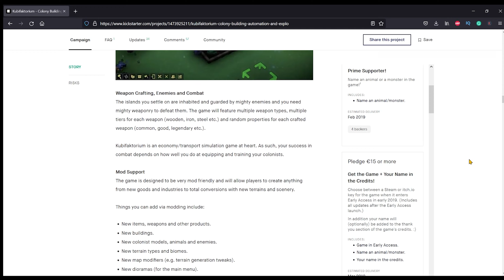Monthly indie dev talks! With Mirko about Kubifaktorium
Welcome to the interview of September! This time I interviewed Mirko developer and main brain behind the Management game Kubifaktorium.

I will ask him in-depth about his game developer process and we also have a big surprise! As we are giving away one steam key for the game!
Find out in the interview how you can win the game :)
I will notify the winner in the interview of October!